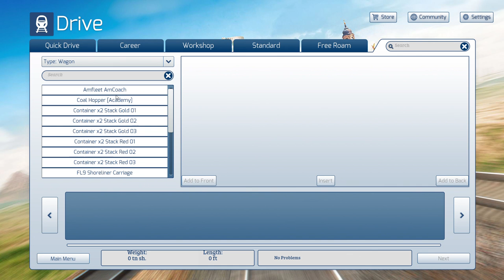Yankee Stadium to GCT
The M8 is used when taking fans from CT to the Stadium. Tonight an M8 was used for it's 11pm run to GCT. So fans can take the necessary Metro North train back to CT